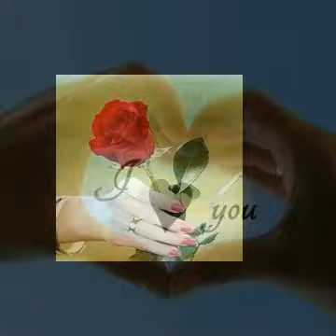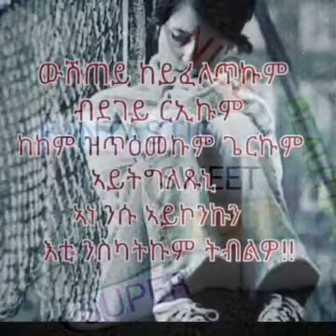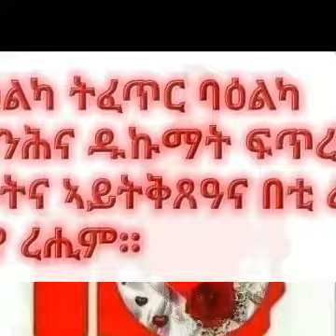Eritrea music saho abrar ahbibi Ana 🇪🇷🇪🇷🇪🇷🇪🇷🇪🇷🎁🎁🎁🎆🎇🎇🎉🎉